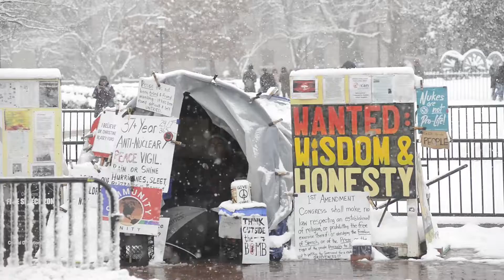Winter Storm Gia - Washington DC Snowstorm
Some of my footage from January 13th 2019 in Washington DC during Winter Storm Gia. Massive snowball fights, a trump wall made out of snow and more.